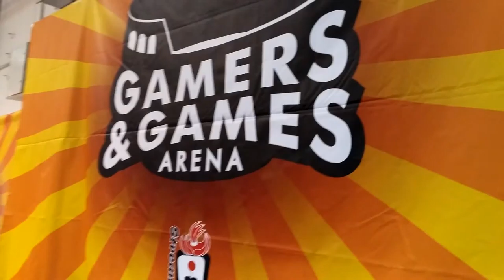Gamers & Games Arena - Gonzaga zona COD